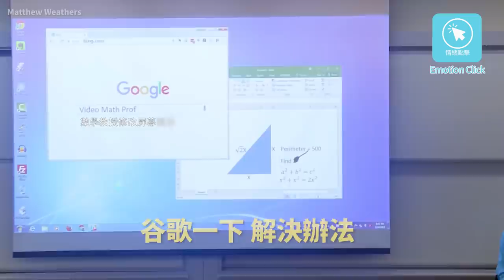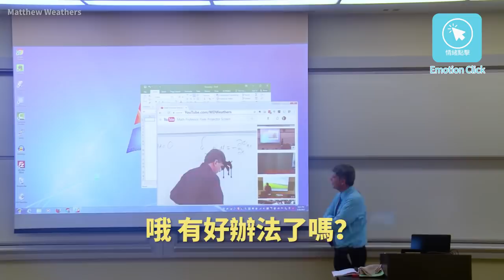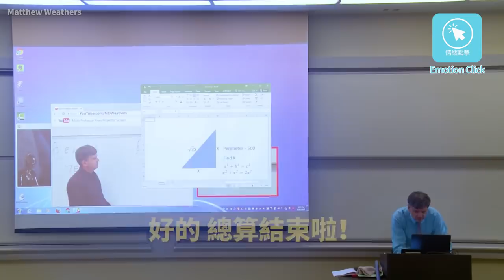每年愚人節 整蠱學生的美國大學教授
美國加州拜歐拉大學的數學教授Matthew Weathers，每年愚人節都會為學生們精心準備一場惡作劇